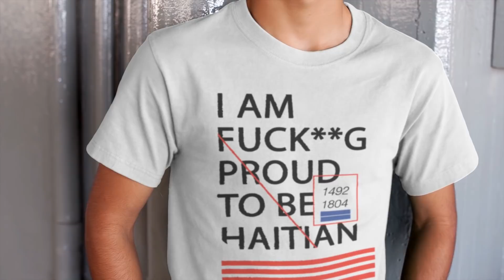Kado Pou TouT Abone Nou Yo | Vin Gade Pouw Ka Pran Paw La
Mesi Paskew Te Gade Video A Pa Bliye Abone E Pataje Video a❤️💯

Kek Video Ou Poko Gade